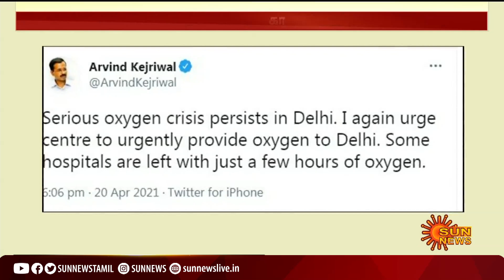டெல்லிக்கு உடனடியாக ஆக்ஸிஜனை அனுப்ப கெஜ்ரிவால் கோரிக்கை